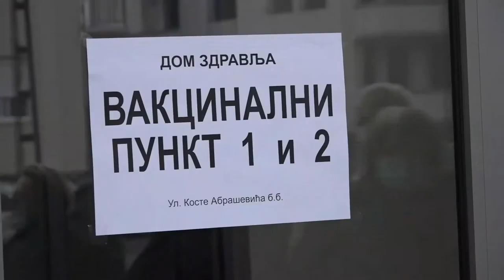VAKCINACIJA I PROTIV KORONE I SEZONSKOG GRIPA